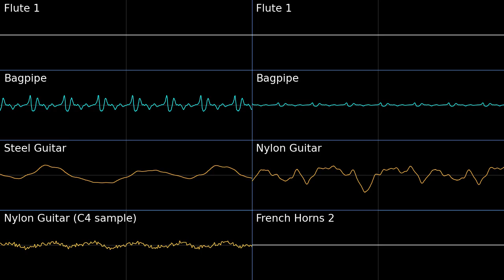Nuvema Town - Pokémon Black White PMD2 Soundfont Cover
Been a while since I did a BW track, and man this track is so nostalgic. Bagpipes over the original accordion works way better than I thought it would.
This track is also in BW2, but since it is the starting town of BW and you can only get here after completing the Unova pokedex in BW2, I titled this one for BW.

Nuvema Town - Pokémon Black White